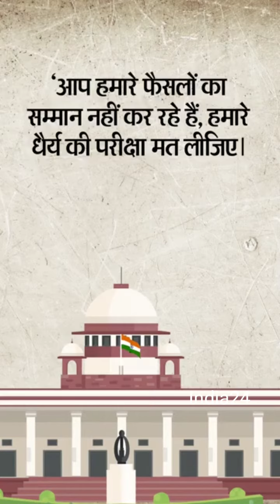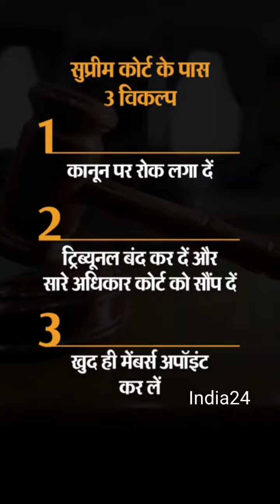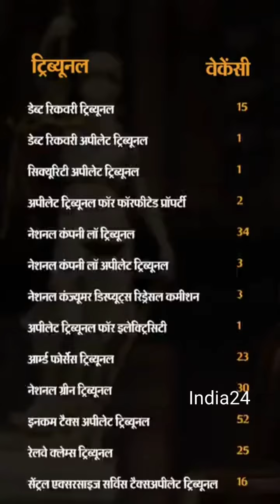ट्रिब्यूनल में नुकितयां नही होने से सुप्रीम कोर्ट नाराज, जाने ये होता क्या है और कैसे काम करता है